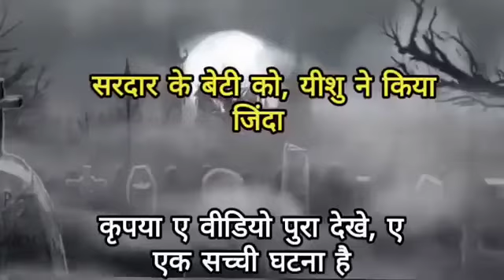Return from Heaven,Punjab women 28.08.24